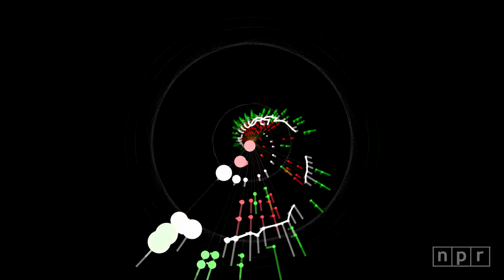Dan Tepfer: NPR Music Tiny Desk Concert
Watch Dan Tepfer play "Canon At The Octave", "Tremolo", "TriadSculpture" and "Constant Motion" at the Tiny Desk.

Aug. 29, 2019 | Colin Marshall -- Dan Tepfer has transformed the acoustic piano entirely with his new project, Natural Machines. Watch the keys and you'll see this Disklavier — a player piano — plucking notes on its own. But it's not a prerecorded script.

Here's how it works: Tepfer plays a note, and a computer program he authored reads those notes and tells the piano what to play in response. Tepfer can load different algorithms into the program that determine the pattern of playback, like one that returns the same note, only an octave higher. Another will play the inverted note based on the center of the piano keys. These rules create interesting restrictions that Tepfer says make room for thoughtful improvisation. In his words, he's not writing these songs, so much as writing the way they work. To better communicate what's happening between him and the piano, Tepfer converted these audio-impulse data into visualizations on the screen behind him, displaying in real time the notes he plays followed by the piano's feedback. We dive even deeper into this project in a recent Jazz Night in America video piece.

Perhaps the trickiest part here, unlike a human-to-human duo, is that the computer plays along with 100 percent accuracy based solely on Tepfer's moves. He compares it to dancing with a robot that never misses a beat. Tepfer has to play in kind to keep the train on the tracks, but if he falls out of step, so does the computer. On the other hand, Tepfer has unlocked a new frontier of music available to acoustic piano players: He's essentially given himself more limbs to play the piano at once, and at times we see more than 10 keys pressed at a time or a sequence of notes played at seemingly superhuman speeds. It's a central idea to what innovative technology enables for us — that which is impossible for us to achieve on our own.

SET LIST
"Canon At The Octave"
"Tremolo"
"TriadSculpture"
"Constant Motion"

MUSICIANS
Dan Tepfer: piano, coding

CREDITS
Producers: Colin Marshall, Morgan Noelle Smith; Creative Director: Bob Boilen; Audio Engineers: Josh Rogosin, James Willetts; Videographers: Morgan Noelle Smith, Bronson Arcuri; Associate Producer: Bobby Carter; Production Assistant: Paul Georgoulis; Photo: Olivia Falcigno/NPR